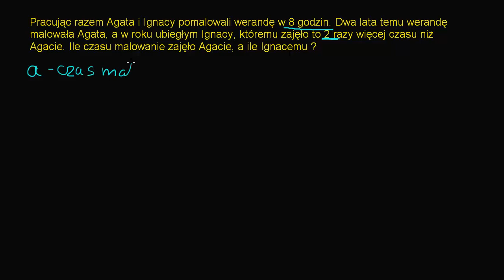Malowanie werandy - równanie wymierne